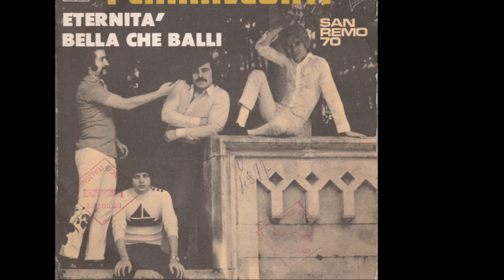Bella Che Balli - I Camaleonti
Bigazzi - Detto - Cavallaro 1970